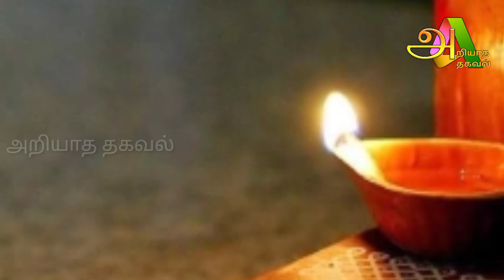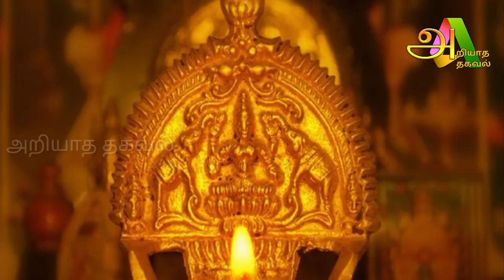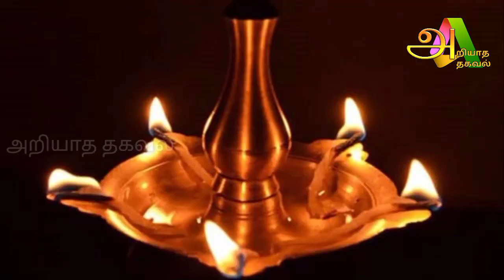நாளை மிக அற்புதமான நாள் இந்த பரிகாரத்தை செய்தால் விதியை மாற்றி விடும் !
murugan valipatu,
murugan valipadu murai in tamil,
murugan valipadu,
murugan valipadu palangal,
murugan valipadu seivathu eppadi,
murugan valipadu for marriage,
murugan valipadu song,
thiruchendur murugan valipadu murai,
palani murugan valipadu murai,
krithigai murugan valipadu,
ninaithathu nadakka murugan valipadu,
murugan valipadu at home,
முருகன் விருத்தம்,
முருகன் வேல் விருத்தம்,
முருகனுக்கு உகந்த நாள்,
முருகனுக்கு பிடித்த பூ,
சுட்ட திருநீறெடுத்து தொட்ட கையில் வேல் எடுத்து,
முருகனுக்கு உகந்த நாள் எது,
முருகனின் வேல் விருத்தம்,
முருகனுக்கு,
முருகா,
murugan song tamil,
முருகன் வழிபாடு,
முருகன் வழிபாடு முறை,
முருகன் பாமாலை,
vinayagar valipadu murai in tamil,
om muruga jothida nilayam,
ninaikatha neramillai muruga song,
tamil songs murugan,
palani murugan songs,
nallur murugan song,
murugan alankaram,
pournami pooja in tamil,
வேல் விருத்தம்,
முருகன் டெம்பிள்,
முருகன் பாட்டு போடவும்,
tamilarasi balamurugan youtube channel,
திரையில் மலர்ந்த முருகன் பாடல்கள்,
avvaiyar murugan songs,
murugan songs in tamil,
murugan bakthi padal